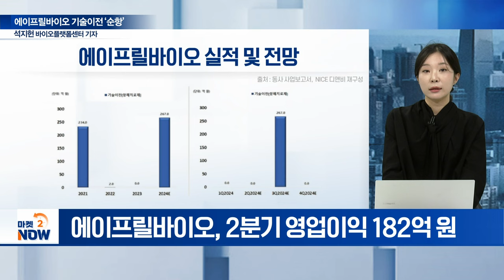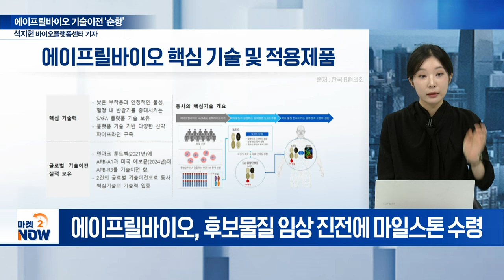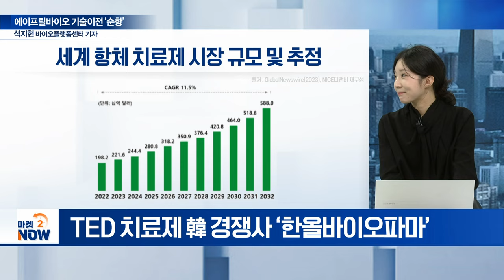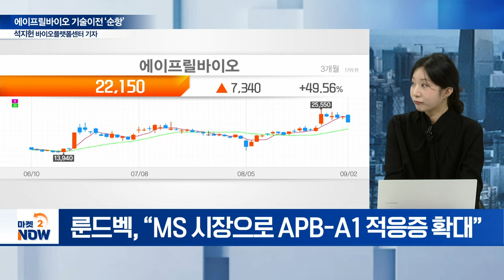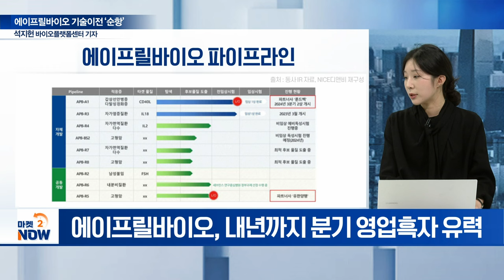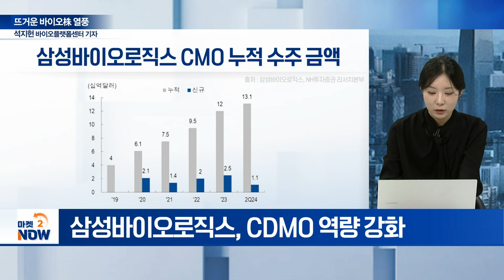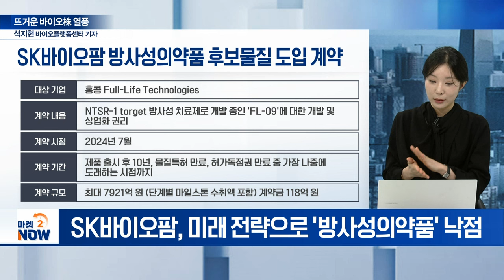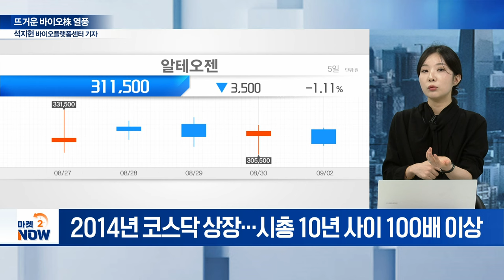에이프릴바이오 기술이전 ‘순항’/ 뜨거운 바이오株 열풍 [이데일리 인사이트] | Market Now (20240902)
주제1: 에이프릴바이오 기술이전 ‘순항’
Q. 에이프릴바이오, 흑자 전환 동력은?
Q. 기술이전 마일스톤은?
Q. ‘갑상선 안병증’ 시장 규모는?
Q. ‘APB-A1’ 물질 활용 계획은?
Q. ‘APB-A1’, MS 치료제 임상 계획은?
Q. 추가 마일스톤 유입 가능성은?

주제2: 뜨거운 바이오株 열풍
Q. 삼성바이오로직스, 3년 만에 황제주 복귀... 동력은?
Q. 제약·바이오 신고가 랠리... 관심 기업은?
Q. ‘코스닥 시총 1위’ 지각변동... 알테오젠 승부수는?